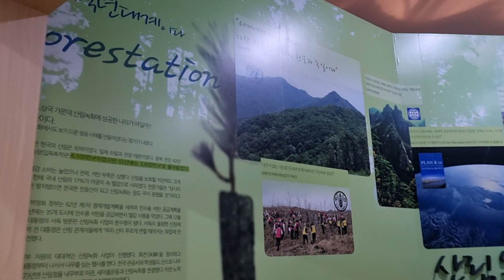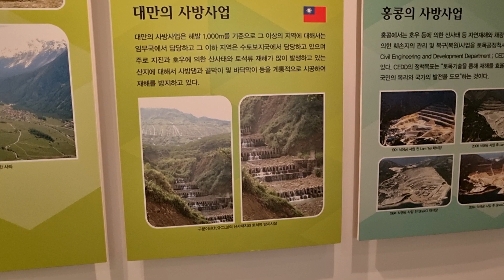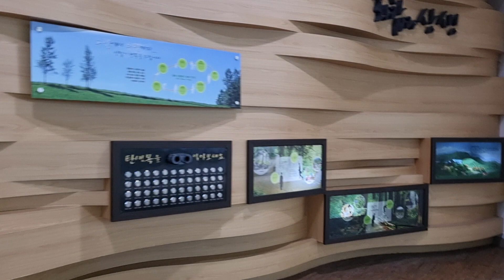Gala at Sanrim gallery with Hubby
GHAY CHANNEL FOOD AND TRAVEL started a few month ago and it is made by Korean-Filipino Family.
G- Stands for GILSU Husband
H-Stands for Hwanjin Son
A-Stands for Airine Wife
Y-Stands for Yuna Daughter

This Channel posting new videos, 1 or 2 times a week. The aims is to help and inspire less fortunate people with the time comes.